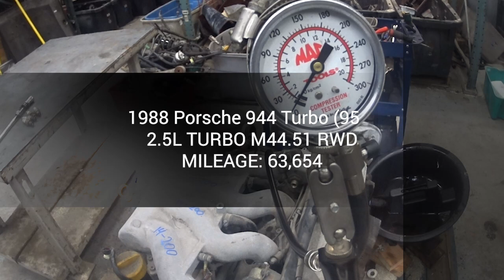1988 Porsche 944 Turbo 951 2.5L TURBO M44.51 Compression test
NPS by Das77auto
1988 Porsche 944 Turbo 951 2.5L TURBO M44.51 RWD
MILEAGE: 63,654